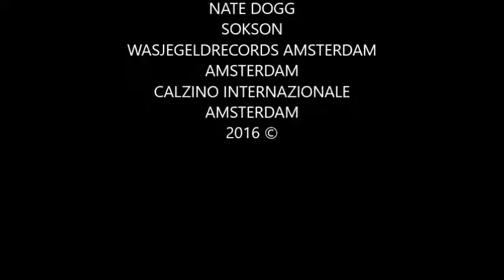SOKSON vs NATE DOGG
Sokson vs Nate Dogg , ik vond ineens deze acapella en vond m wel iets clubberigs hebben